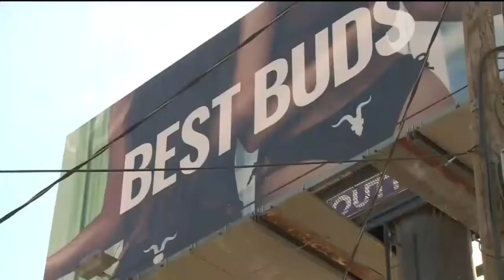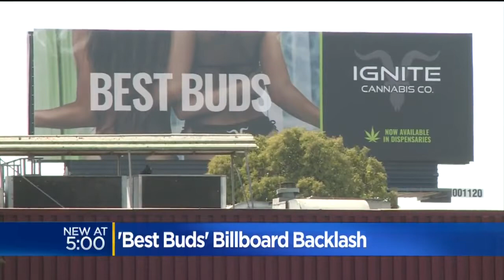Parents Upset Over Billboard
Parents Upset Over Billboard. CBS 13's Carlos Correa reports (340).